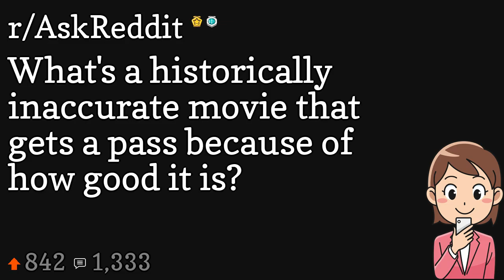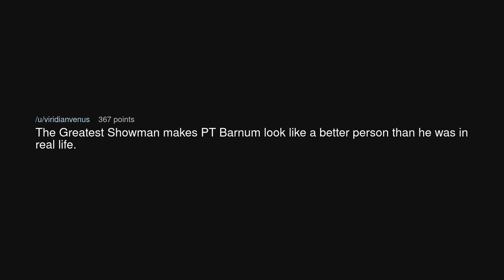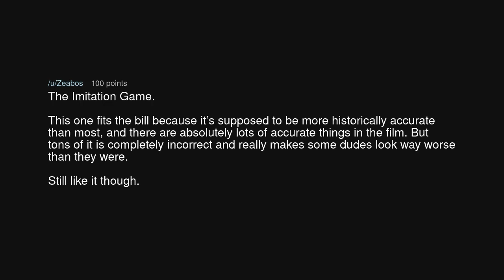What's a historically inaccurate movie that gets a pass because of how good it is?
What's a historically inaccurate movie that gets a pass because of how good it is? (r/AskReddit)

Source: Agreeable-Beach-3009 on Reddit (link removed at the insistence of YouTube)